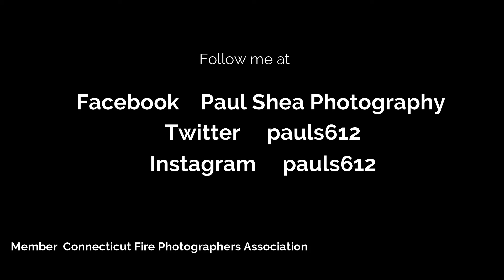Shooting Worcester, MA Mayfair Street 1/15/2022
Worcester Police were called to the Big Y parking lot on Mayfair Street just before 3am on January 15th for reports of a shooting. Worcester Police released a statement that a 17 year old girl passed away as a result of injuries.